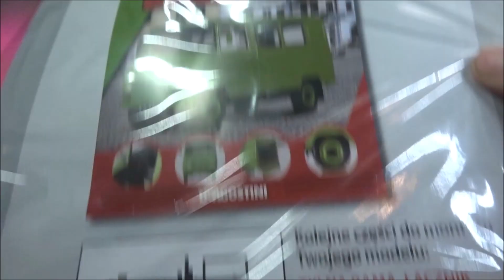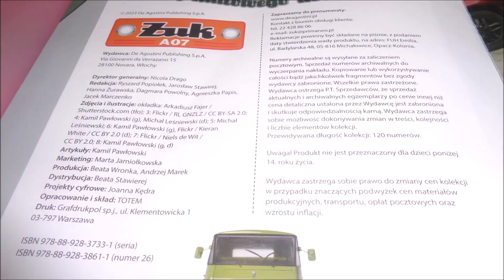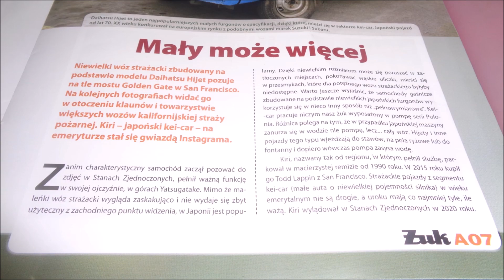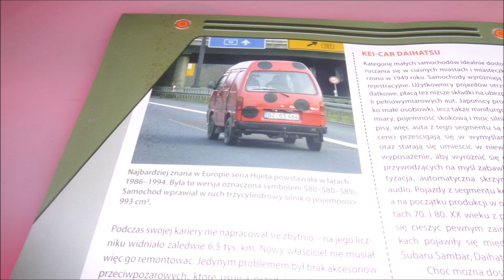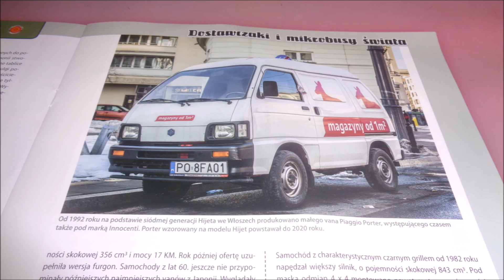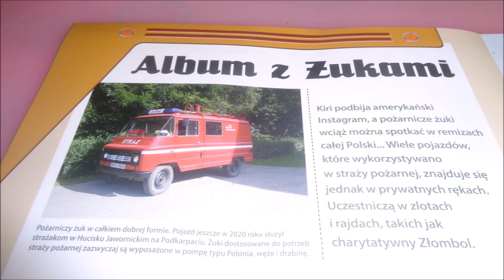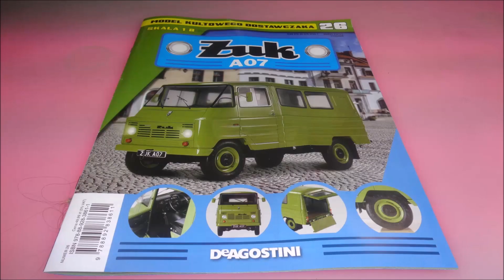Deagostini - Żuk A07 - Numer 26 - Prezentacja i Montaż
Deagostini
Żuk A07
NUMER 26 :
Żuk A07
Części: Pompa hamulcowa, Serwo hamulcowe, Dekel i cięgo serwa, Wspornik pompy, Popychacz, Ramie pedału.
CO W FILMIE:
** 0:00 - Wstęp
** 0:25 - Zestaw Części
** 1:01 - Montaż
** 7:10 - Po Montażu
** 7:48 - W Numerze
**13:15 - Podsumowanie
**13:38 - Koniec
s2-s3-MZ+-NeoV